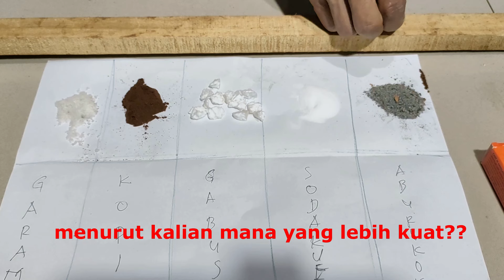CAMPURKAN LEM KOREA DENGAN BAHAN INI DAN LIHAT YANG TERJADI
kali ini saya akan membagikan experimen 5 bahan dengan lem korea